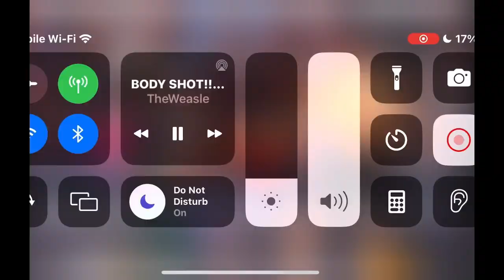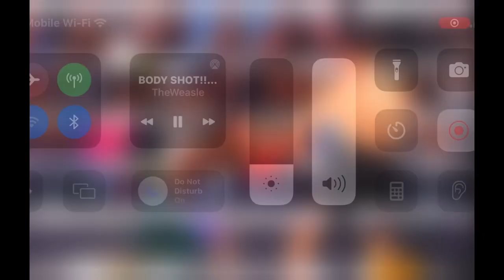Bernard Hopkins on Ryan Garcia Mole “It wasn’t the sparring partner; behind us but not forgotten.”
BernardHopkins joined TheSpitBucket in an exclusive phone interview. TSB asked Bhop about the mole in the RyanGarcia camp leading up to DavisGarcia.